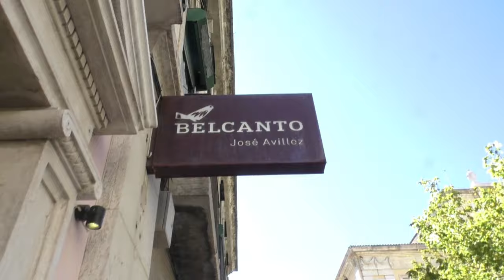Luis Reis presents the Michelin star restaurant Belcanto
Restaurant Manager Luis Reis presents the Michelin star restaurant Belcanto in Lisbon, Portugal.